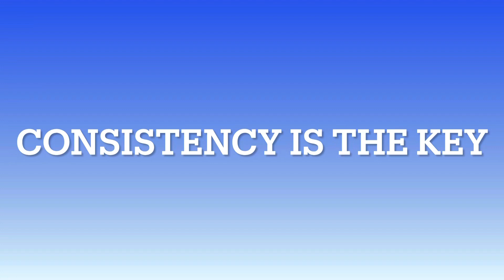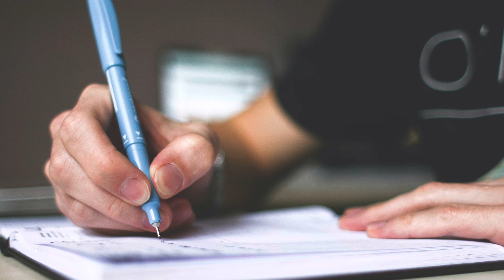Let’s plan for 2023/ Goal setting 2023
Goal setting for 2023